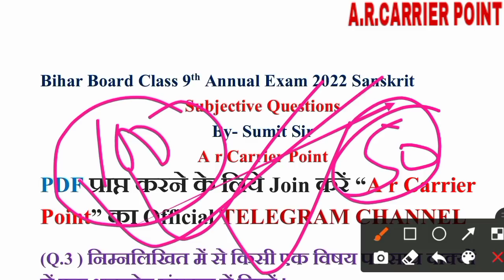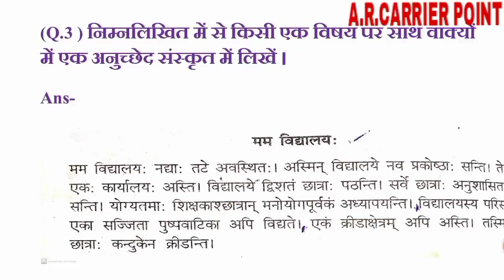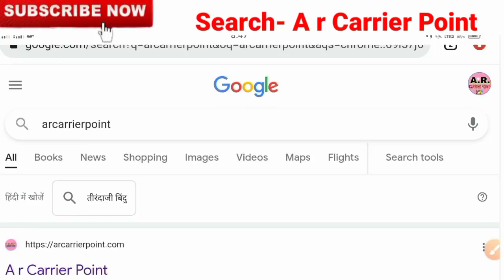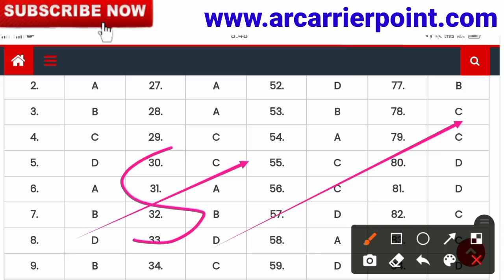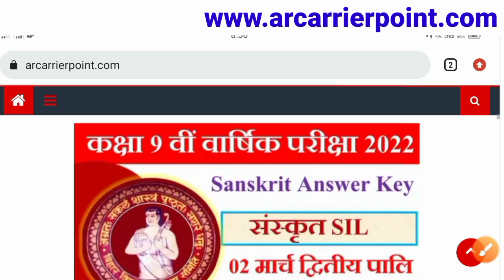Bihar board class 9th Sanskrit answer key 2022 | Bihar board class 9th sanskrit objective subjective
👇 Bseb class 9th sanskrit annual exam question paper
➡️ Bseb class 9th sanskrit question paper 2022
☑️ Bihar board class 9 sanskrit question paper 2022
Class 9th Sanskrit answer key
Bihar board class 9th sanskrit answer key 2022

👉 बिहार बोर्ड कक्षा-9वीं परीक्षा 2022
👇 Sanskrit विषय परीक्षा
Class 9th sanskrit subjective question
Class 9th sanskrit objective question
बिहार बोर्ड कक्षा 9वीं sanskrit परीक्षा
👉 पूरे प्रश्नपत्र का उत्तर 100 में 100 (Objective+Subjective)